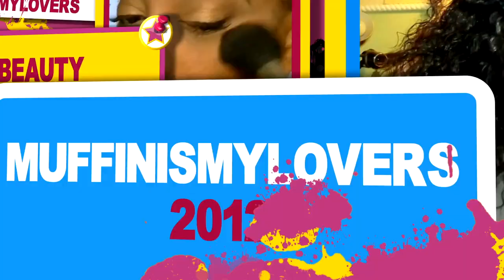COMPLETELY GLUELESS READY TO WEAR & GO WIG INSTALL | NO GLUE |BEGINNER FRIENDLY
Easiest wig install ever done COMPLETELY GLUELESS READY TO WEAR & GO WIG INSTALL | NO GLUE |BEGINNER FRIENDLY
𝐋𝐈𝐍𝐊 𝐓𝐎 𝐇𝐀𝐈𝐑 ▼
Real HD Lace & Clean Hairline
100% Human Hair-Soft & Smooth
Pre-Cut Lace &  Glueless Wig Cap

𝐖𝐈𝐆 𝐃𝐄𝐓𝐀𝐈𝐋𝐒 ▼
Yaki Straight HD Lace Glueless Pre-Cut Lace 5X5 Bob Wig [GBW05]
Length: 10in
Density: 180%
※ April40 : $4𝟢 𝖮𝖥𝖥 orders over $259
※ April15 : $𝟣𝟧 𝖮𝖥𝖥 orders under $259

WRITE OR SEND US LOVE GIFTS TO:
Muffinismylovers

SOME OF MY FAVORITE SITES